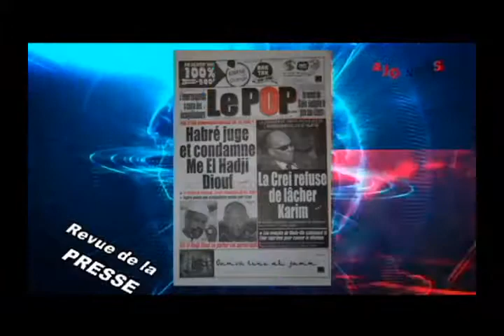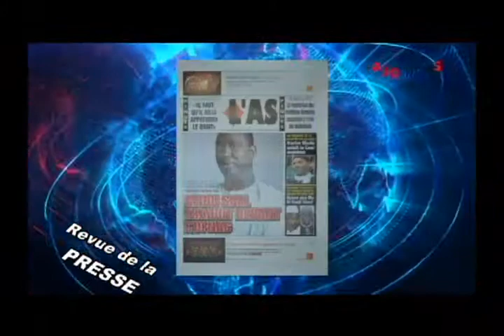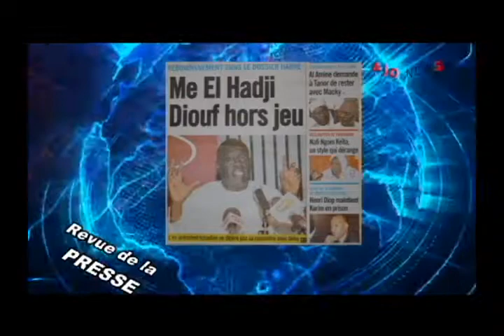rp francais 30 dec 2014